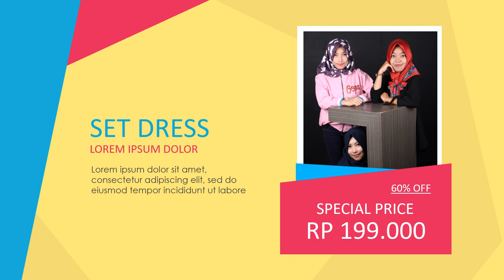Agen Video Iklan Baju Gamis Syari, Busana Muslim, Butik Muslimah, Clothing Jilbab Syari, Dress Syari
KUMPULAN CONTOH VIDEO KAMI
2. CONTOH VIDEO FASHION SHOW
5. CONTOH VIDEO PERSONAL BRANDING
7. CONTOH VIDEO COMPANY PROFILE
8. CONTOH VIDEO PROMOSI MASAKAN
9. CONTOH VIDEO IKLAN KENDARAAN
10. CONTOH VIDEO UCAPAN, UNDANGAN